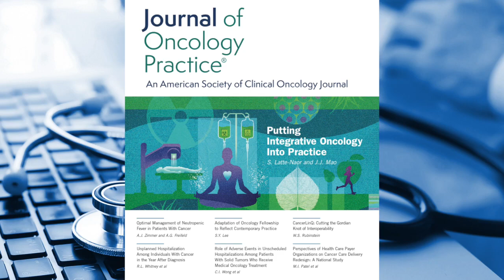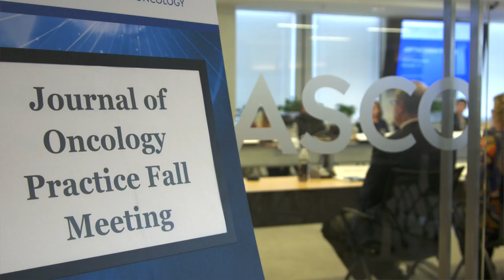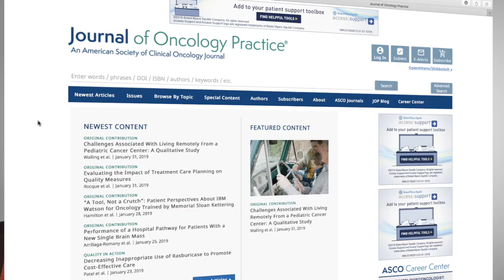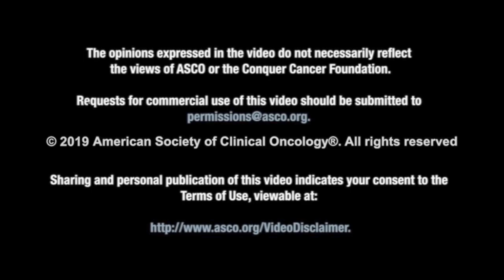About the Journal of Oncology Practice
New Journal of Oncology Practice Editor-in-Chief Linda D. Bosserman, MD, FACP, FASCO, provides insight on the unique publication that focuses on the delivery of care. to learn more.